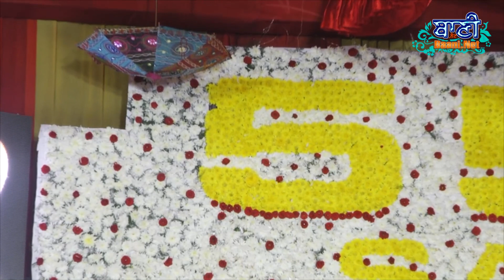Mukt Bhugat Jugat | Gurbani Kirtan Bhai Tejinder Singh Ji Khanne Wale | 26Dec2019 Delhi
Live Gurbani Kirtan by Bhai Tejinder Singh Ji Khanne Wale in Baani.Net Live Gurmat Kirtan Samagam at Jamnapar, Dehli  on  26.Dec.2019

TRANSLATION

First Mehl:
Those who are false within, and honorable on the outside, are very common in this world.
Even though they may bathe at the sixty-eight sacred shrines of pilgrimage, still, their filth does not depart.
Those who have silk on the inside and rags on the outside, are the good ones in this world.
They embrace love for the Lord, and contemplate beholding Him.
In the Lord's Love, they laugh, and in the Lord's Love, they weep, and also keep silent.
They do not care for anything else, except their True Husband Lord.
Sitting, waiting at the Lord's Door, they beg for food, and when He gives to them, they eat.
There is only One Court of the Lord, and He has only one pen; there, you and I shall meet.
In the Court of the Lord, the accounts are examined; O Nanak, the sinners are crushed, like oil seeds in the press. ||2||